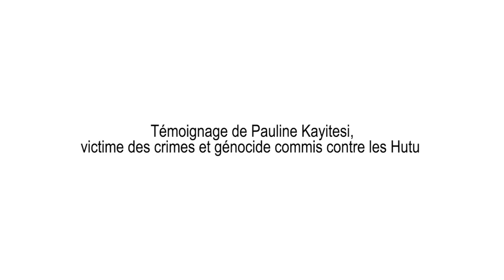Témoignage de Pauline Kayitesi, victime des crimes et génocide commis contre les Hutu par le FPR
Le 06 avril 1994, alors qu’il était en phase de descente, l’avion qui transportait le Président Habyarimana est abattu au dessus de Kigali. Dans la matinée du 7 avril 1994, Pauline Kayitesi qui se trouvait en Pologne reçoit un appel de son père particulièrement inquiet et angoissé « il y’a le chaos au pays, on vient d’abattre l’avion du Président, ça ne va pas ,à Kigali on entend des fusillades, on entend des bombardements, nous ne savons pas quoi faire ». Avant de raccrocher, il souffle à sa fille « sois courageuse, sois forte, tu sauras ce qui va se passer. » Ce seront les derniers mots que Pauline entendra de la part de son père. Aujourd’hui, 25 ans plus tard, Pauline, qui a « toujours voulu parler de son histoire mais sans jamais trouver une plateforme adéquate pour le faire» revient  sur la tragédie qui a emporté sa famille.